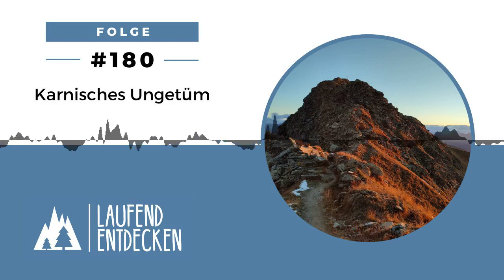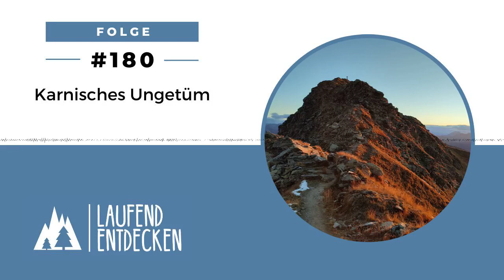LEP#180 - KUT / Das Karnische Ungetüm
Ihr seid auf der Suche nach einer neuen Herausforderung? Mal einen anderen Wettkampf Ende August machen? Dann seid ihr bei uns genau richtig! Wir haben uns die beiden Veranstalter des KUT geschnappt und mit Ihnen über die Erstaustragung ihres Laufes gesprochen. Hört rein. Und nicht vergessen, zu gewinnen gibt es auch etwas ;)

🎧Spotify, iTunes, Google Podcast, zencastr und in allen podcatchern über das RSS Feed.